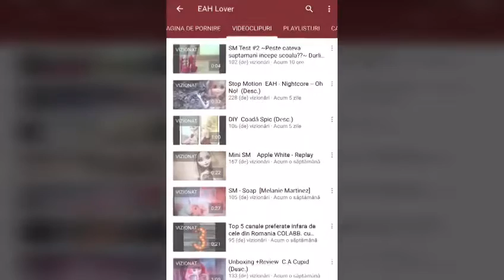Promovare lui EAH Lover